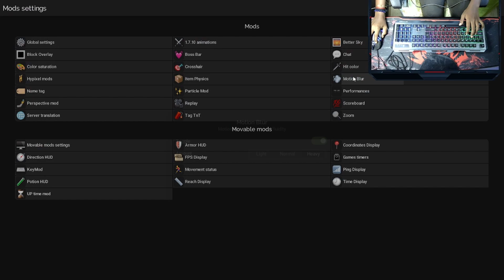Minecraft Bed wars With KDX Tintu (We saw AmanB1 in (Pika Network ) {Malayalam BedWars Gameplay}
Pika Network server ip =

            shader
 sildur vibrant shader medium

sildur vibrant shader lite

Bsl shader

complementary shaders

sildur Enhanched

Resolution pack.

Napp resalution pack

Slight depth 3D

Better leaves 2-0

Sky Pack

Ultimate science kit

 experiments in ultimate science kit 👇

 explosive science                                                                  👇
1 Fizzy magic potion

2 underwater volcano

3 magic balloon

4 bath bomb.

 5 let's make colours

6 walking water

 7 colourful jewels

 8 test-tube rainbow

9 chroma illusion

 10 multilayered liquid.

 Shop science
11 fragrant Mini soaps

 12 natural Mini soaps.

 polymer science
 13 stringy noodles

 14 magic marbles

15 glow worms.